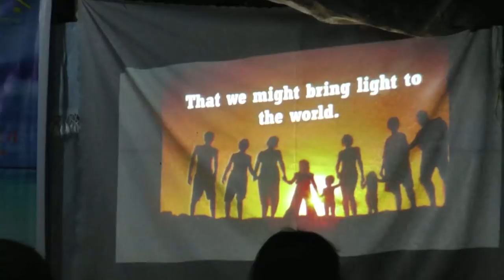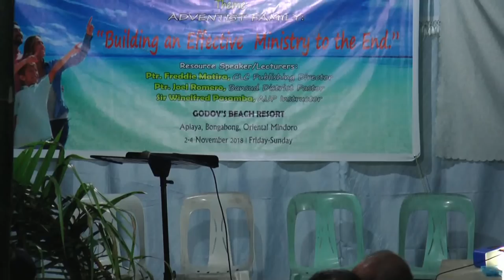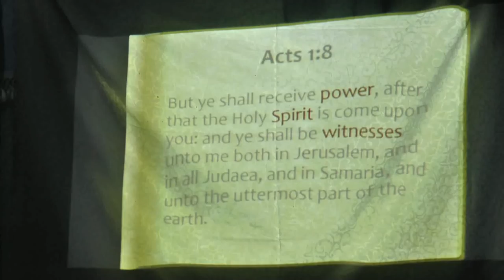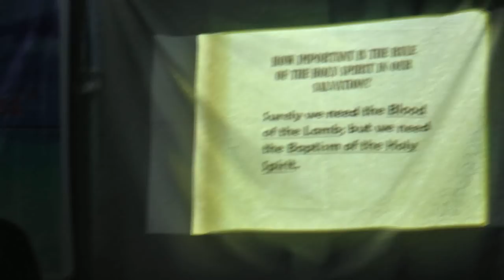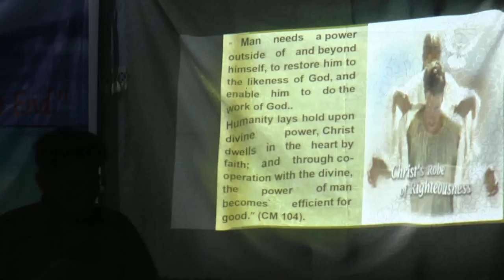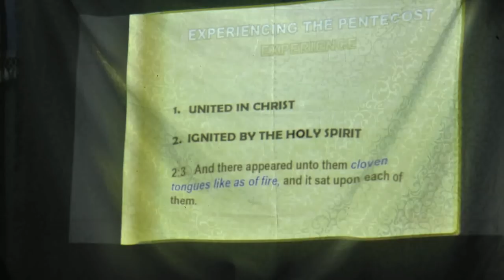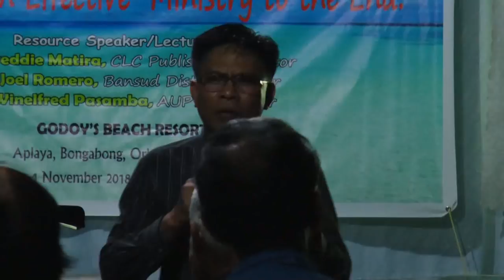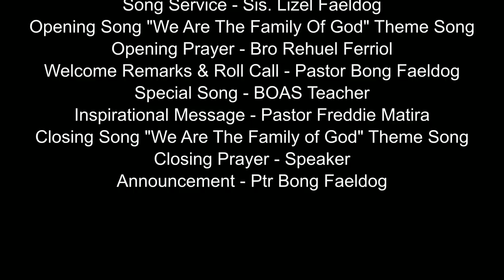Adventist Family Session #1 - Pastor Freddie Matira